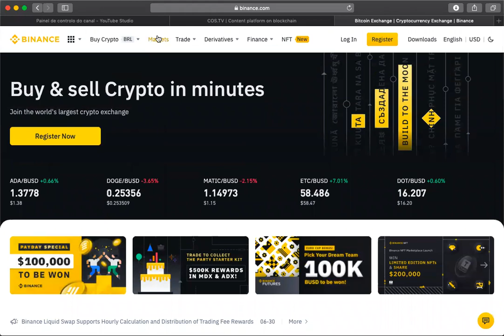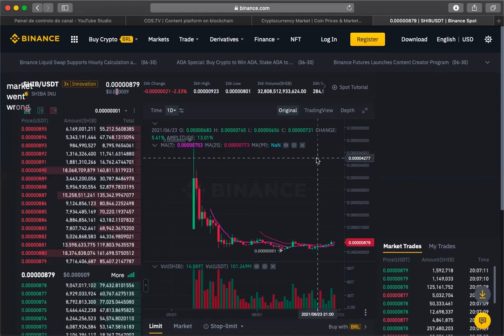SHIBA INU PUMP, SHIB a $1? Agora vai?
✅ Primeira Criptomoeda do Mundo regulada pela SEC
✅ Primeira Criptomoeda híbrida do mundo (Cripto + Fundo de investimento)
✅ Única moeda do mundo lastreada por um fundo de investimentos